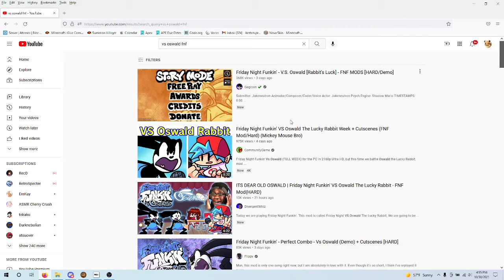THIS RAG TAG BOOMER STANDS NO CHANCE! GET REKT OSWALD! (FNF VS OSWALD DEMO)